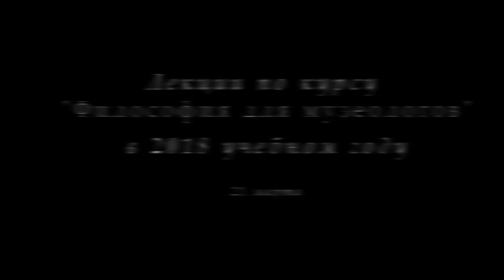М.В.Попов. 12. «Гносеология и антропология». Курс «Философия М-2018». СПбГУ.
21 марта 2018 г. на двенадцатой лекции профессора М.В.Попова по философии для музеологов "Гносеология и антропология" речь шла о теории познания и философии человека.

Веб-сайт

Желающие помочь Фонду Рабочей Академии могут перечислить пожертвования на карту Сбербанка:
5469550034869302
Михаил Васильевич П.